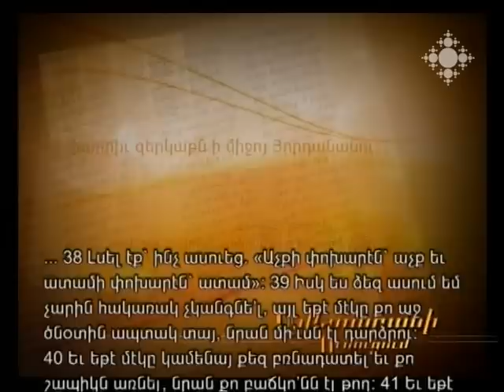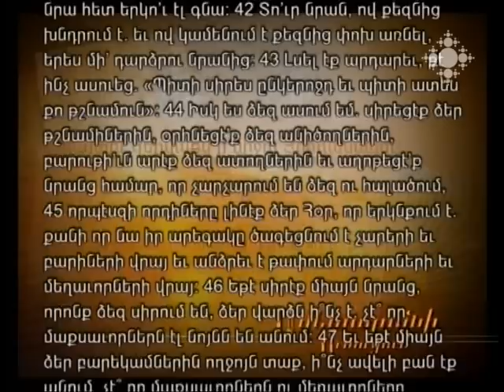Ավետարանի ուսուցում. Չարին բարով պատասխանիր